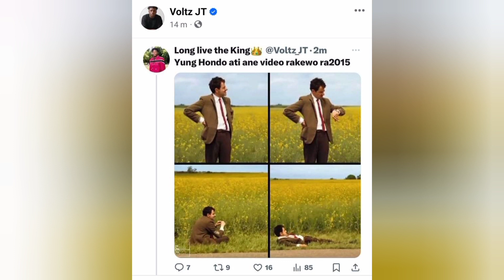JT Volts Diss Holy Ten achiti Song inoti we don't do that here wakaibira Yung Hondo ma lines ayo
JT Volts Diss Holy Ten achiti Song inoti we don't do that here wakaibira Yung Hondo ma lines ayo#voltzjt#holyten#zimbabwe#gossip